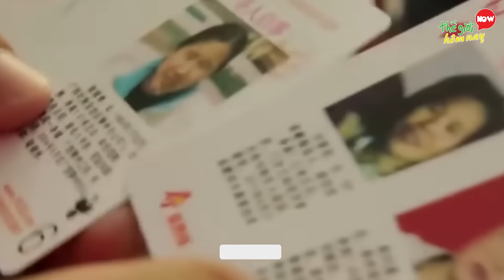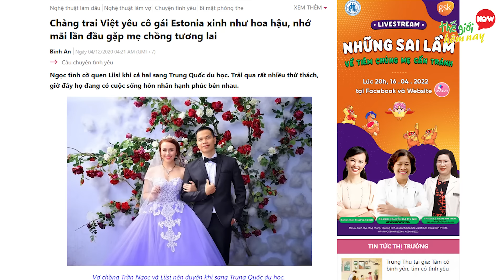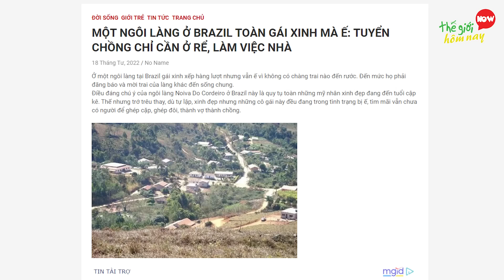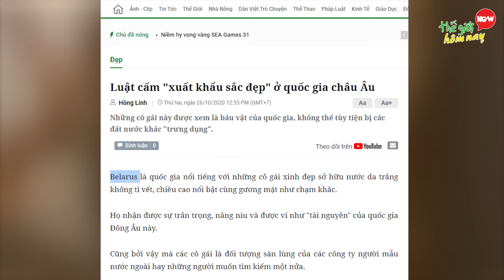7 Quốc Gia Toàn GÁI XINH Nhưng Ế Vì Thiếu Đàn Ông Trầm Trọng Nhất Thế Giới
7 Quốc Gia Toàn GÁI XINH Nhưng Ế Vì Thiếu Đàn Ông Trầm Trọng Nhất Thế Giới

TGHN Xin chào các bạn, Trong khi chúng ta vẫn thường nghe nói nhiều về thực trạng đàn ông ở các nước châu Á như Trung Quốc, Ấn Độ và cả Việt Nam mình nữa, phải chạy đua sức đầu mẻ trán, mới có thể mong kiếm được cô vợ thường thường bậc trung, chứ đừng nói là gái xinh. Ấy vậy mà trên thế giới vẫn tồn tại điều ngược lại, nghĩa là có một số quốc gia mặc dù toàn gái xinh, nhưng ế vẫn ơi là ế vì tỷ lệ nam giới quá ít. Bạn từng nghe đến đất nước nhiều gái xinh nhưng thiếu đàn ông đến nỗi họ cho phép 1 người đàn ông được cưới 10 cô vợ chưa? Muốn biết thì hãy cùng tghn khám phá 7 Quốc Gia Toàn Gái Xinh Nhưng Ế Vì Thiếu Đàn Ông Trầm Trọng Nhất Thế Giới.

00:00 Quốc Gia Toàn GÁI XINH Nhưng Ế
00:38 7 Latvia
01:59 6 Nga
03:09 5 Estonia
04:11 4 Brazil
05:25 3 Belarus
06:26 2 Kazakhstan
07:24 1 Ukraine